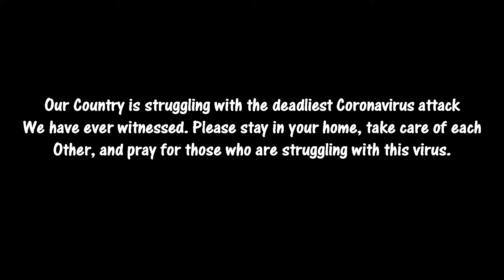OPEN TEE BIOSCOPE COMEDY SCENE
FUNNY COMEDY SCENES FROM MOVIE OPEN TEE BIOSCOPE.